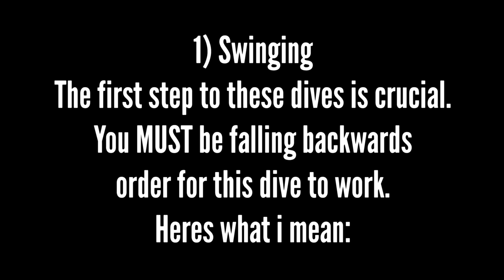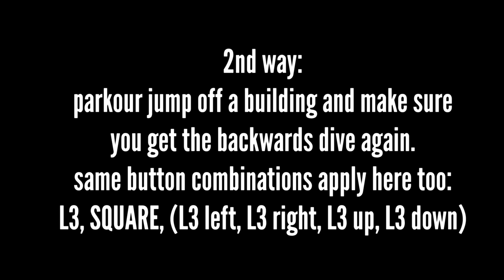Spider-Man 2 SPIDER-VERSE DIVE + OTHER HIDDEN DIVES (TUTORIAL)